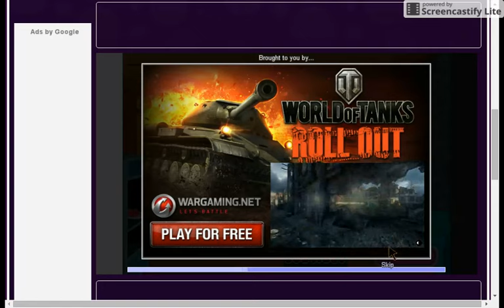TheEscapeGames Wood House Treasure Escape